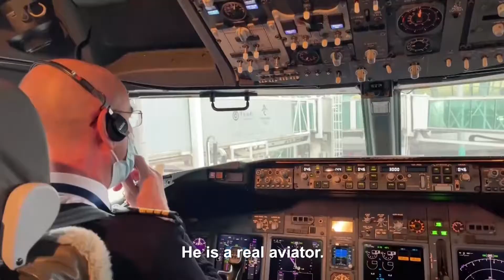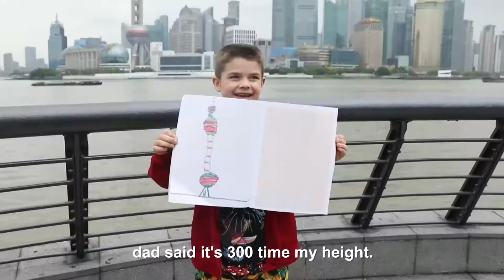International Children's Day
Happy International Children's Day! Follow Markus's paintings and find out how he spent the day in Shanghai!